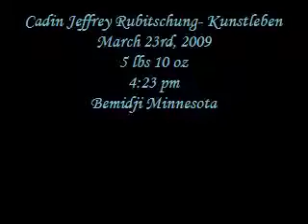Ten little toes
The best day of our lives. The Day my sweet Cadin Jeffrey was born!